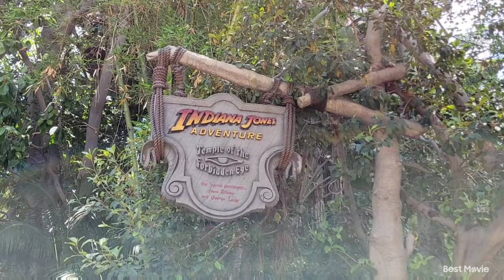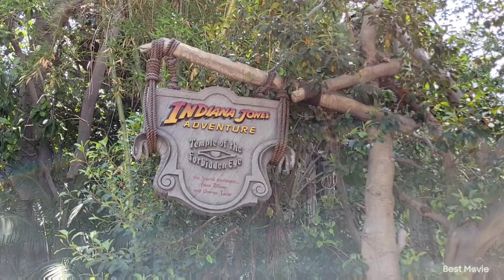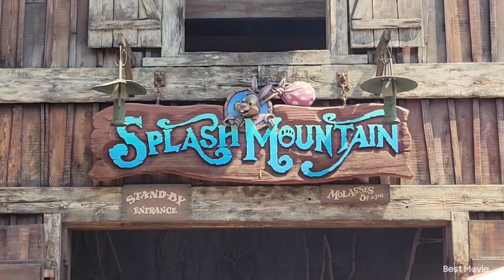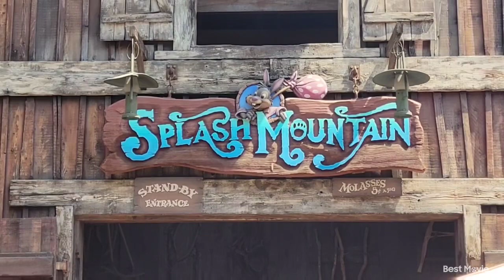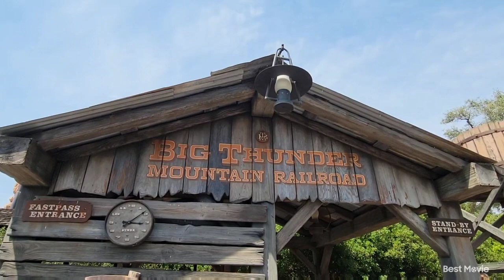Disneyland Full Tour 🎃 2023